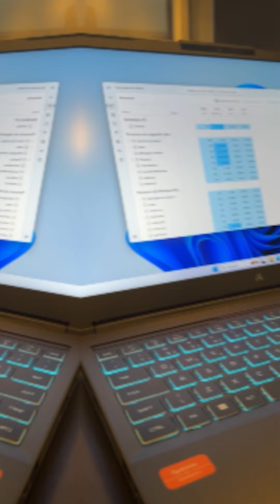Você sabe trocar a memória RAM do seu Avell?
🤔 Você sabe trocar a memória RAM do seu Avell? Assiste até o final que você vai aprender!

Com seu Avell você pode realizar Upgrades de Memória RAM ao longo do seu uso para deixar seu equipamento ainda mais potente! Para garantir esse upgrade ao longo do uso, você pode entrar em contato por whatsapp e selecionar a opção "Compra de Peças" 🚀

E se tiver na garantia? A Avell permite o Upgrade de Memória RAM e SSD, sem perda de garantia, desde que você não danifique os demais componentes

Ficou com alguma dúvida? Conta pra gente nos comentários o que você quer ver no próximo vídeo ⬇️